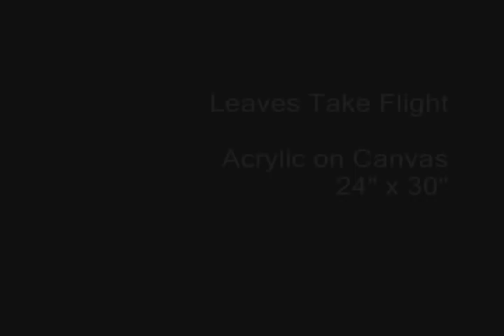JENNIFER NOXON : New Works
VERNISSAGE : FRIDAY APRIL 17TH 2009  7:30PM -10:30PM

Artguise Gallery is pleased to announce the opening of an exhibition of new works by artist Jennifer Noxon.  Jennifer takes representational slices of the natural world and retools its randomness into tableaus of harmonious balance.  The artist's combined passion for music and visual art is discernible where shape, line, tone and rhythm are realigned to construct a designed composition. She enters into an abstracted realm by interplaying two and three dimensional space with rich colour, sharpness of form and a contemporary approach.  This exhibit represents the first show the painter has had with Artguise Gallery.  Join us opening night when Jennifer will be in attendance.  All are welcome.